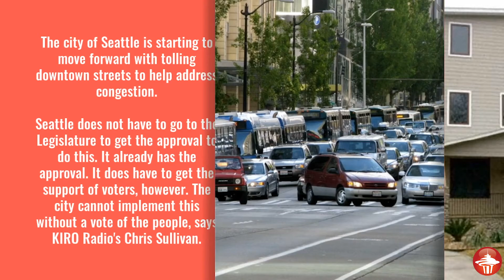Week in Review: Dow Constantine abuses authority, and Robert Mueller speaks for the first time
KIRO Radio 97.3 FM's Week in Review for May 31st focuses on King County Executive Dow Constantine abusing his security detail authority, Special Counsel Robert Mueller speaking for the first time, and Governor Jay Inslee topping the 2020 presidential candidates in climate change.